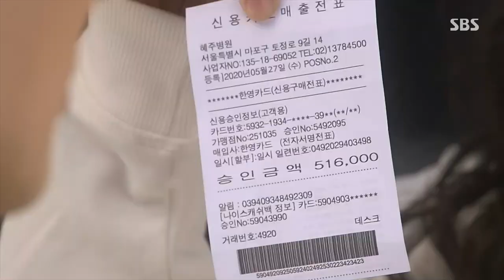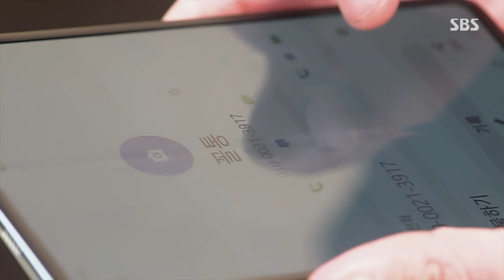현쥬니×이재황, 서로 저장한 이름 ‘꼴통’에 티격태격!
현쥬니(오필정)는 이재황(강석준)을 찾아가 병원비를 달라고 말한다. 이재황과 현쥬니는 휴대폰에 저장된 번호를 삭제하며 다시는 보지 말자고 하고, 서로의 휴대폰에 저장된 꼴통이란 이름에 기분 나빠한다.